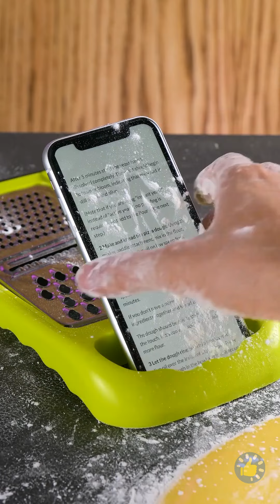УМНЫЕ ЛАЙФХАКИ ДЛЯ УБОРКИ ДЛЯ САМЫХ ЛЕНИВЫХ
Тайм-коды:
00:00 – Лайфхак с утюгом
00:59 – Как очищать труднодоступные места
01:49 – Классный лайфхак для ленивых
03:14 – Лайфхак с зубной щеткой
04:14 – Слайм для уборки